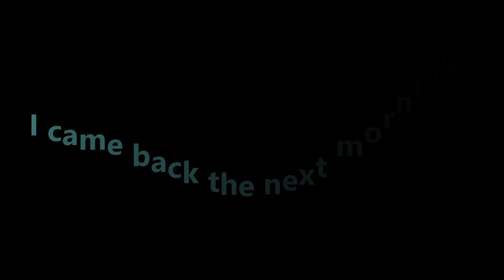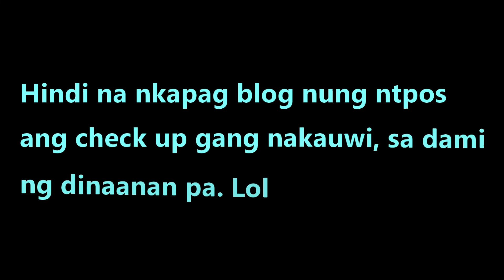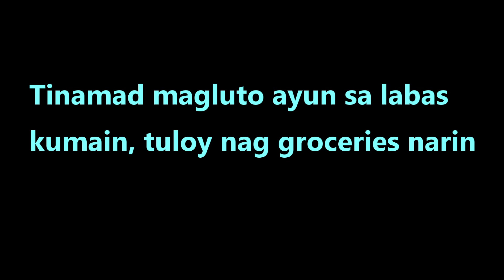VLOG #445 DRIVING TIME//GROCERY TIME